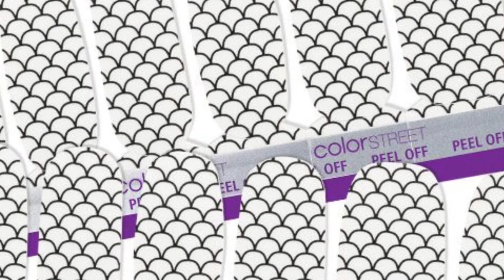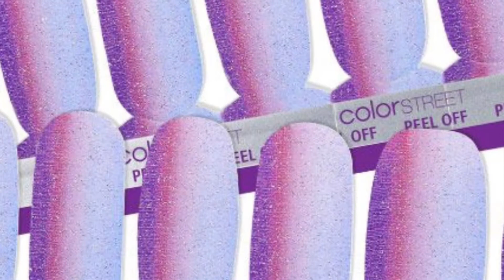Color Street Spring and Summer 2021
Stylist created video using photos available via Dropbox produced by Color Street. Music is “Somewhere Over the Rainbow” 🌈 as performed by Israel Kamaka’ole.